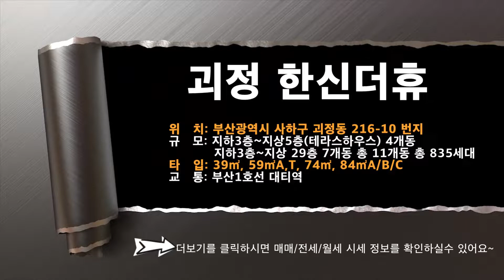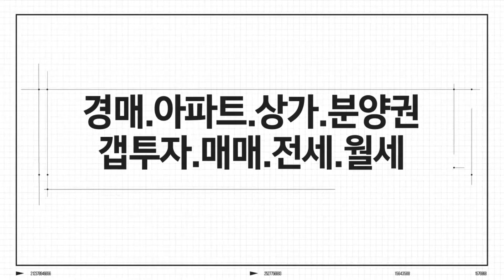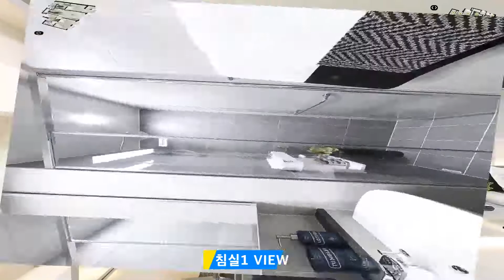괴정 한신더휴 정보 59A 59T 84A 타입별내부 360도 FULL-HD 영상 부산아파트 / Koreahouse Houseinterior Busanhouse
위    치: 부산광역시 사하구 괴정동 216-10 번지
규    모: 지하3층~지상5층(테라스하우스) 4개동
              지하3층~지상 29층 7개동 총 11개동 총 835세대
타    입: 39㎡, 59㎡A,T, 74㎡, 84㎡A/B/C
입주일: 2021년 12월
교   통: 부산1호선 대티역
*괴정 한신더휴 시세*
*P(프리미엄) 무피~8000만원 형성*
*39타입: 매물없음
*59A타입: 매매 2억8,590~3억3,900 만원
*59T타입: 매매 3억3,900 만원
*74타입: 매매 3억6,612~4억 700 만원
*84A타입: 매매 3억1,194~4억 5,500 만원
*84B타입: 매매  4억3,155~4억 4,500 만원
*84C타입: 매매 3억6,420 만원